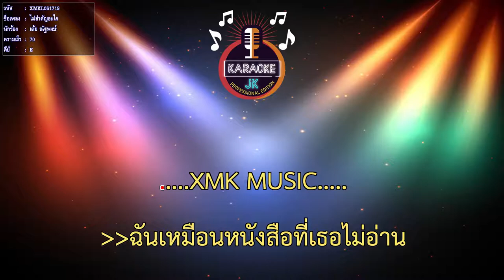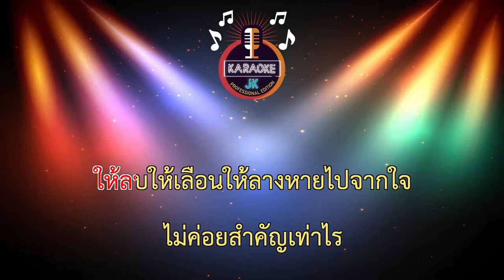ไม่ค่อยสำคัญ (70-E) - เต้ย ณัฐพงษ์ 【 Cover By คาราโอเกะดนตรีสด 】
เพลง : ไม่ค่อยสำคัญ
Beat Produced : [RPTBeats] x E_YENstudio
คำร้อง/ทำนอง : ณัฐพงษ์ หอมเทียน / Rapper Tery
เรียบเรียง : ณัฐพงษ์ หอมเทียน / E_YENstudio
Recorded/Mastered : E_YENstudio
Lyric Video :  E_YENstudio